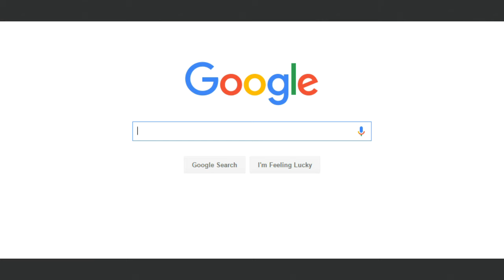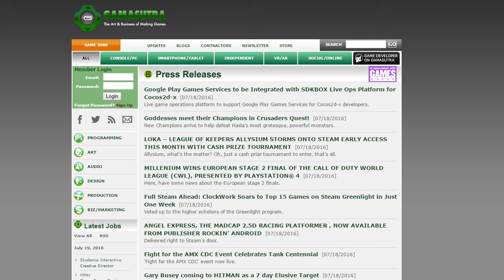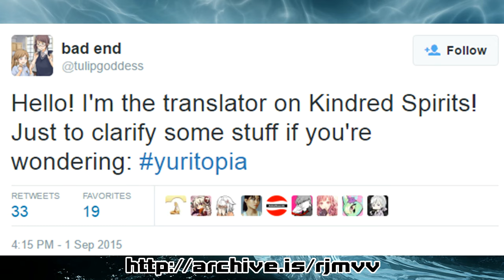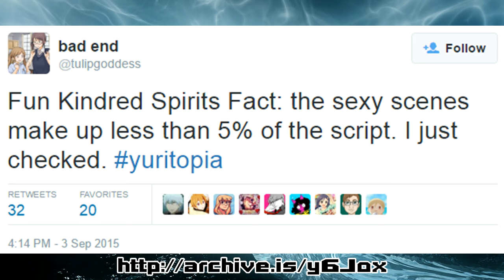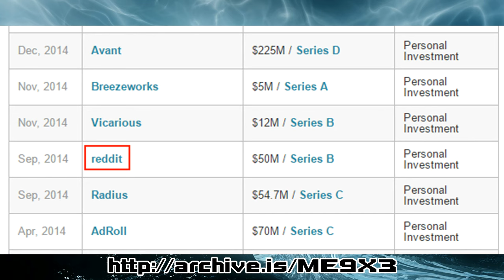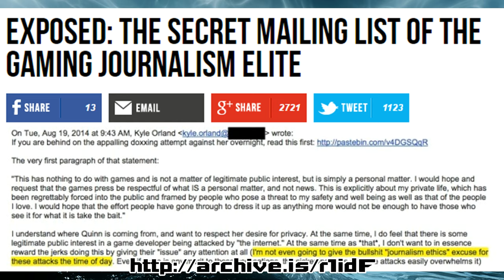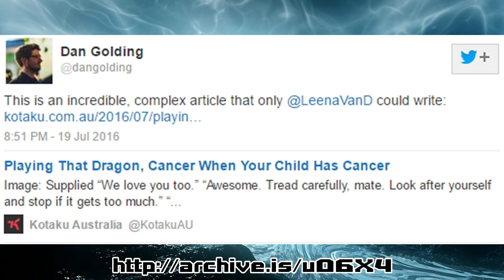Gaming "Journalism" Will Never Reform Itself [Opinion]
Ryan Holiday was right!
on Teamspeak if you want to chat.

Sources:
How to install the 18+ Princess Evangile to your Steam library
PC Gamer - Kindred Spirits on the Roof is bringing "frank depictions" of sex to Steam
NicheGamer - “Yuritopia” Game Kindred Spirits to Arrive on Steam Completely Uncensored
BreitBart - EXPOSED: THE SECRET MAILING LIST OF THE GAMING JOURNALISM ELITE

Script and video editing by @Azu_Rayn

Art credits:
Avatar by: Alex Zorak

Seriously, if everyone read Ryan Holiday's book, then these sites would all die out in under a week!